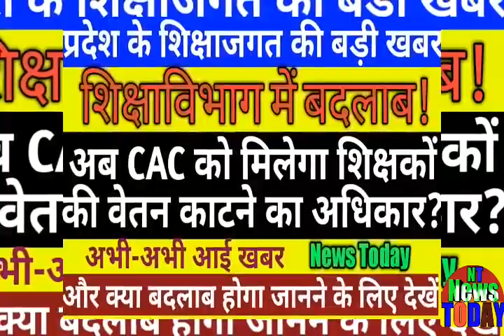News Today!शिक्षाविभाग में बहुत बड़ा बदलाब?अब cac शिक्षकों का वेतन काट सकेंगे?शिक्षाजगत की बड़ी खबर!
A big change in the education department? Now the salary of cac teachers will be cut? Education news big news!News Today!शिक्षाविभाग में बहुत बड़ा बदलाब?अब cac शिक्षकों का वेतन काट सकेंगे?शिक्षाजगत की बड़ी खबर!